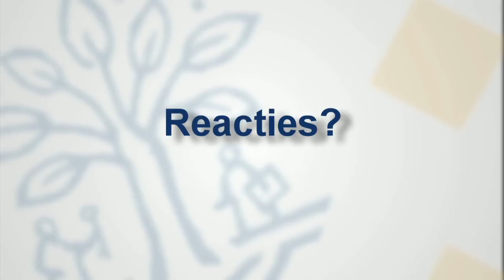Sebastiaan Peek over acceptatie van technologie door ouderen - Tranzo - AW Ouderen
In Research Preview bijeenkomsten staat lopend onderzoek van de Academische Werkplaats Ouderen van Tranzo centraal. Op 8 december 2014 ging het over het onderzoek van Sebastiaan Peek, docent en promovendus bij Fontys en Tranzo, naar technologie acceptatie in de brede zin van het woord, door zelfstandig wonende ouderen. Na een korte inleiding werd door de medewerkers van de 10 organisaties die in de AW Ouderen participeren hierover gediscussieerd. Hieruit blijkt dat de inzichten uit de interviews met ouderen door medewerkers van zorgorganisaties herkend en erkend worden.